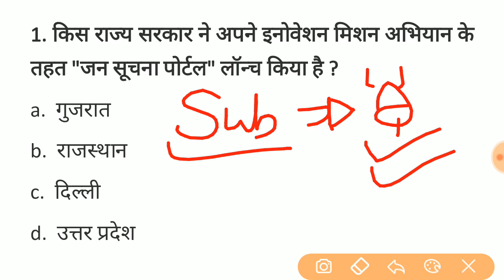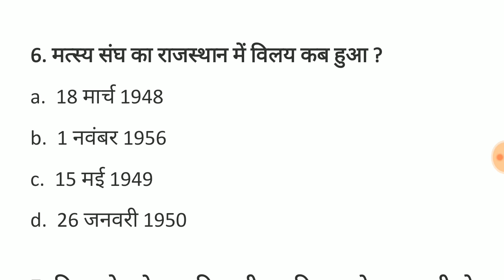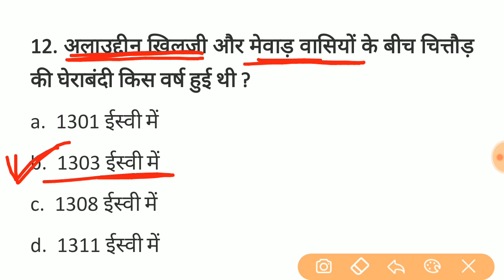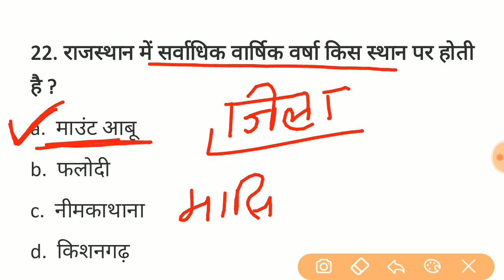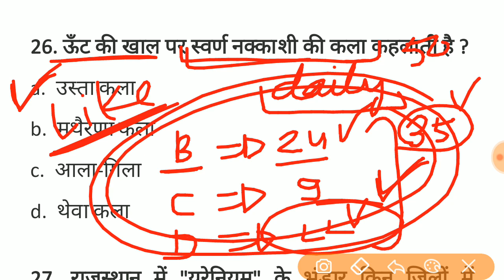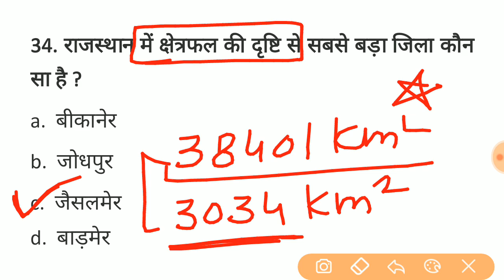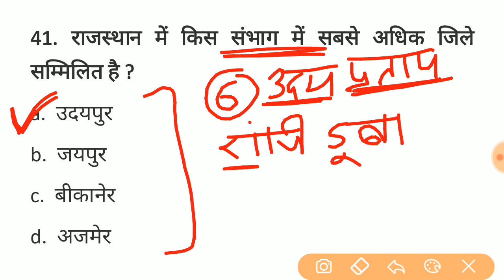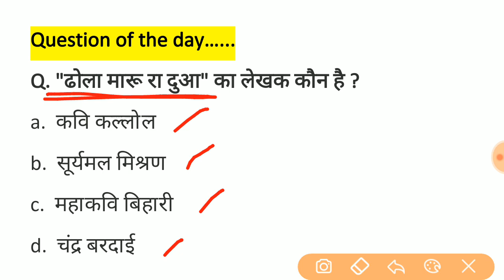#22 राजस्थान पुलिस परीक्षा || राजस्थान सामान्य ज्ञान के 45 प्रश्न || Rajasthan police model paper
Video 1
राजस्थान सामान्य ज्ञान महत्वपूर्ण 50 प्रश्न

Video 2
राजस्थान के प्रतीक चिह्न महत्वपूर्ण 50 प्रश्न